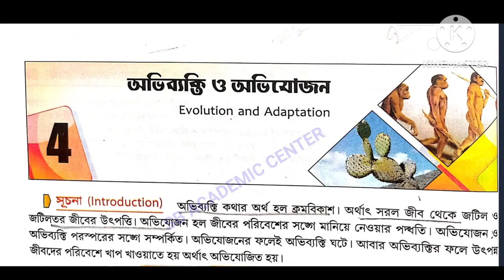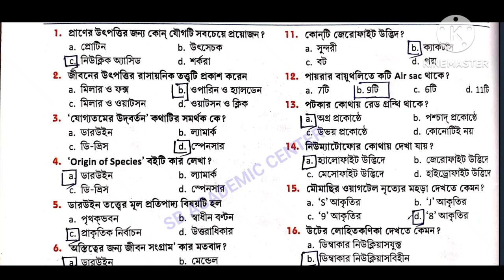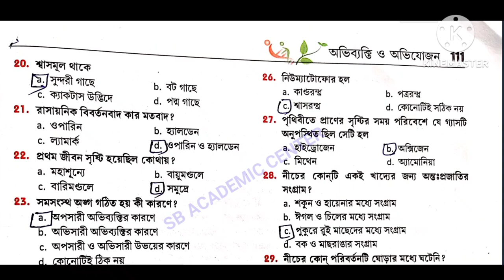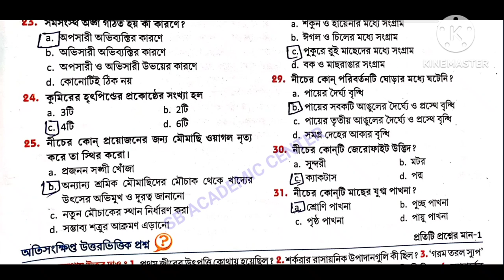class10 Life science chapter 4 question answer in bengali part 1 // Santra publication // Madhyamik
Class 10 life science chapter 4 textbook answer part 1 Santra publication

Class 10 life science chapter 4 textbook answer part 1 Santra publicationas. s 10 life science chapter 4 textbook answer part 1 Santra publication

 অভিব্যক্তি ও অভিযোজন, evolution and adaptation, abhivyakti anushilan satra, অভিব্যক্তি ও অভিযোজন অনুশীলনী উত্তর সাঁতরা পাবলিকেশন, class 10 life science chapter 4 question answer part 1, class 10 life science chapter 4 doctor Dulal Chandra 17, class 10 life science chapter 4 Chaudhary Bhattacharya Satra, class 10 life science chapter 4 exercise question answer satra, দশম শ্রেণী জীবন বিজ্ঞান অভিব্যক্তি ও অভিযোজন অনুশীলনী উত্তর সাঁতরা পাবলিকেশন, class 10 life science lesson 4 practice question answer satra,sb academic center

অভিব্যক্তি ও অভিযোজন, evolution and adaptation, abhivyakti anushilan satra, অভিব্যক্তি ও অভিযোজন অনুশীলনী উত্তর সাঁতরা পাবলিকেশন, class 10 life science chapter 4 question answer part 1, class 10 life science chapter 4 doctor Dulal Chandra 17, class 10 life science chapter 4 Chaudhary Bhattacharya Satra, class 10 life science chapter 4 exercise question answer satra, দশম শ্রেণী জীবন বিজ্ঞান অভিব্যক্তি ও অভিযোজন অনুশীলনী উত্তর সাঁতরা পাবলিকেশন, class 10 life science lesson 4 practice question answer satra

 Class 10 life science chapter 4 textbook answer part 1 Santra publication, অভিব্যক্তি ও অভিযোজন, evolution and adaptation, abhivyakti anushilan satra, অভিব্যক্তি ও অভিযোজন অনুশীলনী উত্তর সাঁতরা পাবলিকেশন, class 10 life science chapter 4 question answer part 1, class 10 life science chapter 4 doctor Dulal Chandra 17, class 10 life science chapter 4 Chaudhary Bhattacharya Satra, class 10 life science chapter 4 exercise question answer satra, দশম শ্রেণী জীবন বিজ্ঞান অভিব্যক্তি ও অভিযোজন অনুশীলনী উত্তর সাঁতরা পাবলিকেশন, class 10 life science lesson 4 practice question answer satra,

অভিব্যক্তি ও অভিযোজন
(evolution and adaptation)